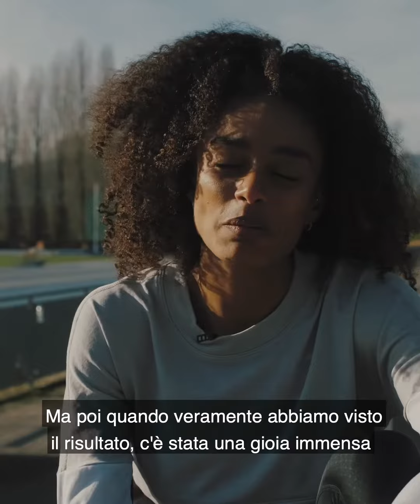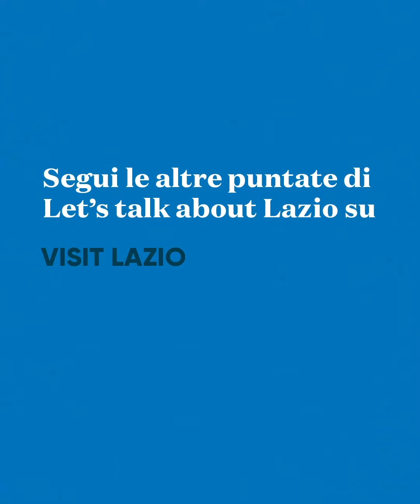Let's talk about Lazio: la velocista Maria Benedicta Chigbolu, tra le bellezze di Rieti.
Maria Benedicta Chigbolu, una delle più forti velociste italiane, ci porta a scoprire Rieti, dove si allena dal 2012. Un piccolo ma suggestivo tour, tra i Giardini del Vignola, il Ponte Romano sul fiume Velino e Piazza San Rufo...